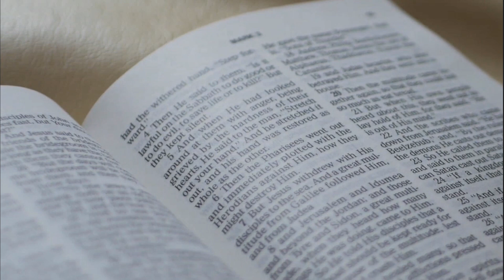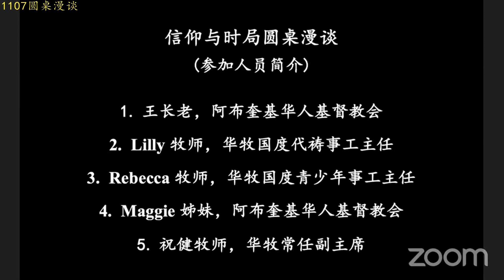(3/3)信仰与时局圆桌漫谈 11/07/2020 ZOOM Meeting: Faith & Current Political Situation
发起人: 祝健牧师/ Proposer: Pastor Jian Zhu
编辑/Video's editor: Lewis Lu
第3部分
欢迎留言(评论)表达您对相关话题的观点。